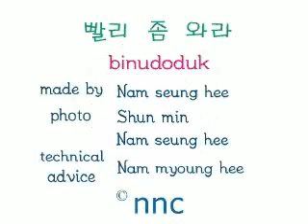Hurry Up, Come On!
Korean indie rock by Nam Seung Hee and Binudoduk